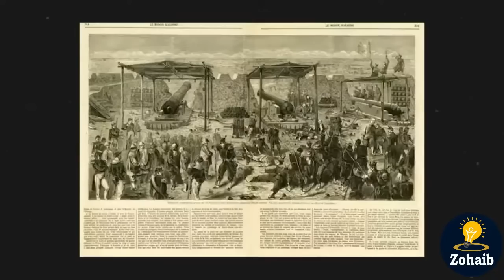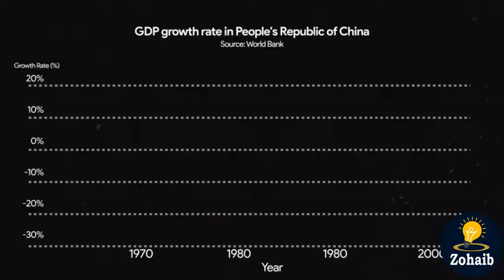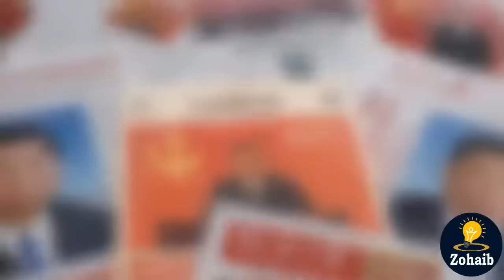How Xi Jinping Is Controlling China | Detail Explanation with proof | Zohaib Khosa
(Why Jaishankar is the India's BEST FOREIGN MINISTER | Imran Khan view | Explained by Zohaib Khosa

Channel Explainer  – Zohaib Khosa is the General Purpose videos channel dedicated to discuss issues, explain stories, public opinions, and others. Zohaib Khosa channel sometimes use Clips, TV Clips, Talk shows Clips,  but all under section 107 of the copyright Act 1976, allowance is made for FAIR USE for purpose such as criticism, comment, news reporting, teaching, scholarship and research.
xi jinping,
xi jinping trudeau,
trudeau xi jinping,
justin trudeau xi jinping,
xi jinping speaking english,
modi xi jinping,
xi jinping speech,
modi meets xi jinping,
modi and xi jinping,
xi jinping g20,
xi jinping modi,
xi jinping news,
xi jinping biden,
biden xi jinping,
xi jinping hu jintao,
xi jinping interview,
pm modi meets xi jinping,
xi jinping and modi,
china xi jinping,
putin and xi jinping,
joe biden xi jinping,
xi jinping meme,
xi jinping putin,
xi jinping english,
xi jinping in india,
xi jinping news today,
china xi jinping news,
pm modi xi jinping,
xi jinping winnie the pooh,
narendra modi xi jinping,
xi jinping,
xi jinping speech,
xi jinping news,
xi jinping latest news,
xi jinping unravel,
xi jinping interview,
xi jinping putin,
xi jinping wassup beijing,
xi jinping and putin,
xi jinping and kim jong un,
xi jinping and queen elizabeth,
xi jinping and putin pancakes,
xi jinping and hu jintao,
xi jinping and vladimir putin,
xi jinping arrives in usa,
xi jinping animation meme,
xi jinping army parade,
abe xi jinping,
about xi jinping in hindi,
angela merkel xi jinping,
al jazeera xi jinping,
australia xi jinping,
ankit awasthi xi jinping,
astrology on xi jinping,
xi jinping aaj tak,
hu jintao and xi jinping,
putin and xi jinping meeting,
xi jinping bodyguard,
xi jinping bio,
xi jinping becomes president,
xi jinping biography in hindi,
xi jinping best speech,
xi jinping best moments,
xi jinping bash heads,
xi jinping buckingham palace,
xi jinping bangladesh,
xi jinping bloomberg,
bbc xi jinping,
biography of xi jinping,
biography of xi jinping in hindi,
bbm xi jinping,
习近平背景,
brics xi jinping,
brics summit 2022 xi jinping,
bbc news live xi jinping,
bing chilling xi jinping,
baka mitai xi jinping,
xi jinping china,
xi jinping cooking,
xi jinping cnn,
xi jinping congress,
xi jinping car,
xi jinping cartoon,
xi jinping congress 2022,
xi jinping cosplay winnie,
xi jinping childhood,
xi jinping cgtn,
china xi jinping speech,
cgtn xi jinping,
ching cheng hanji xi jinping,
cctv xi jinping,
china military parade xi jinping,
china xi jinping family,
chinese national anthem xi jinping,
chinese new year xi jinping,
xi jinping dancing,
xi jinping documentary wion,
xi jinping daughter sing,
xi jinping dictador,
xi jinping documentaire arte,
xi jinping dame da ne,
xi jinping disappearance
xi jinping david cameron
xi jinping davos
xi jinping daughter in usa
die neue welt des xi jinping
david cameron xi jinping
duterte meets xi jinping
dalai lama xi jinping
day in the life of xi jinping
devotion xi jinping
邓小平习近平
de la china de xi jinping
davos xi jinping
davos 2022 xi jinping
xi jinping english
xi jinping english speech
xi jinping eating
xi jinping elected president
xi jinping economist
xi jinping elected
习近平
習近平
习近平连任
习近平最想删除
习近平小本本
习近平 薄熙来
习近平小本本完整版
习近平学历
习近平前妻
习近平李克强
习近平最想删除的画面
习近平奥巴马
习近平安保
习近平奥巴马紧张
习近平癌症
习近平澳门
习近平爱读书
习近平 安倍
习近平安倍晋三握手
习近平 安阳
习近平 奥巴马 游泳
习近平保镖
习近平八字
习近平bbc
习近平 本本
习近平包子
习近平背书单
习近平被泼墨
习近平北戴河
习近平背景
习近平报书单
吧习近平
习近平吃包子
习近平出访
习近平采访
习近平错别字
习近平出访哈萨克斯坦
习近平出国
习近平朝鲜
习近平财富
习近平采访出丑
习近平出访沙特
蔡 习近平
蔡 习近平的弱点
翠 习近平
蝉 习近平
从习近平吃包子说开去
葱 习近平
传习近平连夜赶回北京